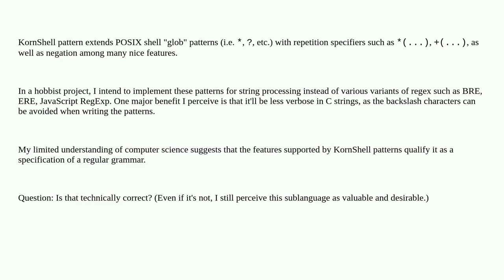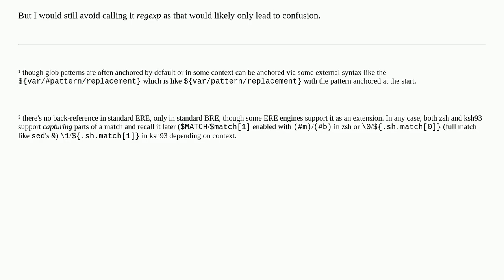Unix: Is KornShell pattern a regular expression?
Is KornShell pattern a regular expression?

A special thanks goes out to the community

  wildcards regular-expression ksh